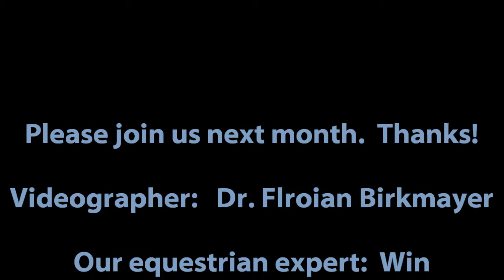Our Horses & Ourselves, Mutual Healing, August, 2014 The Dance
We have former race horses, Palominos, miniature horses, you name it, at the ranch.  One of the horses was going to be put down but Win, the dedicated, loving, owner, against great odds, brought the horse back to health.  It was not easy.  She nursed it like a baby, stayed with it day and night.  Please see our horses.  You'll be glad you came along on our journey.  We're monthly here on YouTube.  Thank you!!!

Ron